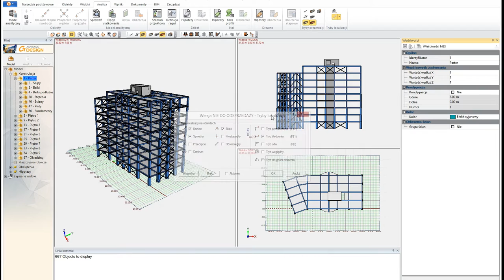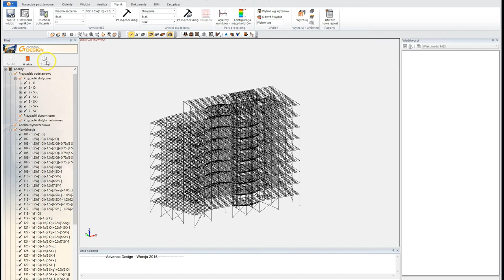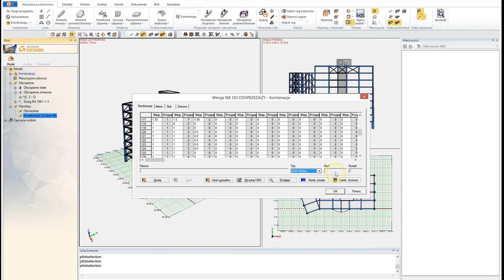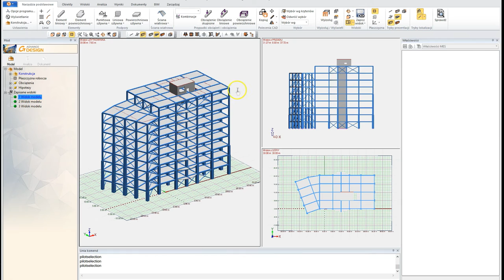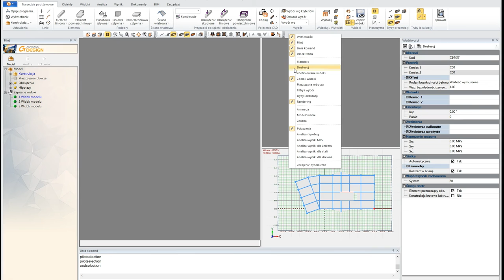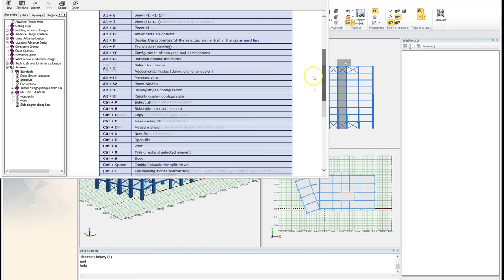GRAITEC Advance Design - Interfejs programu